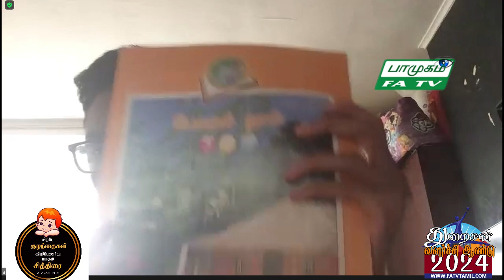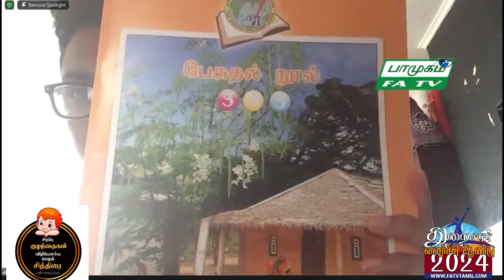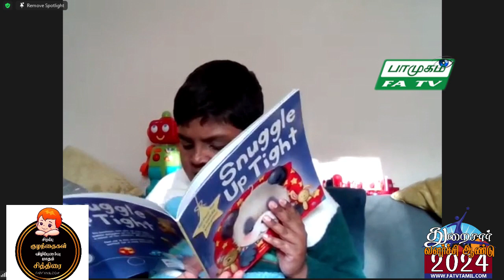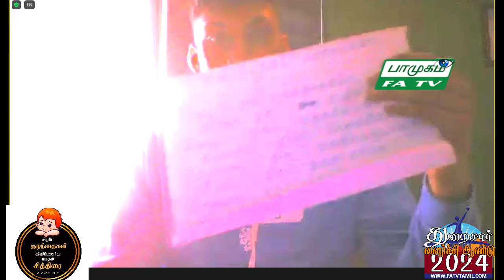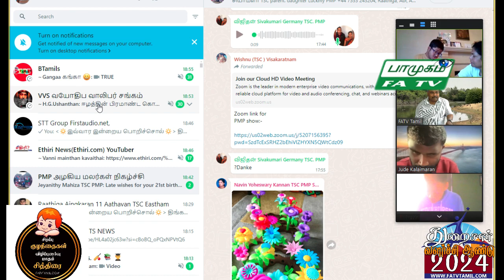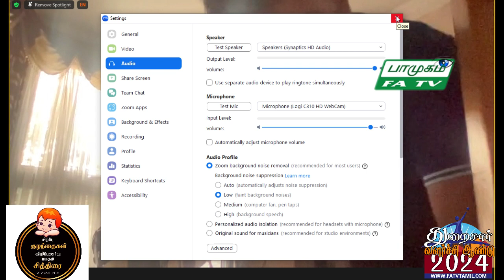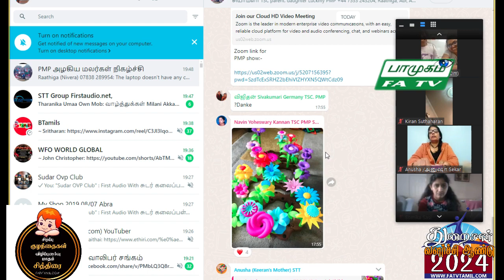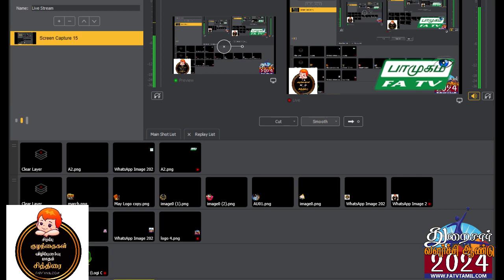21.04.2024, ஞாயிறு பாமுகம், அழகிய மலர்களின் பொன் மாலை பொழுது PMP 468. FATV TAMIL LONDON, FirstAudio,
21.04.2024, ஞாயிறு பாமுகம், அழகிய மக்களின் பொன் மாலை பொழுது PMP 468. FATV TAMIL LONDON, FirstAudio, Vaani NadaMohan,